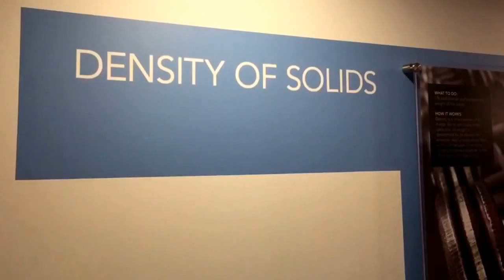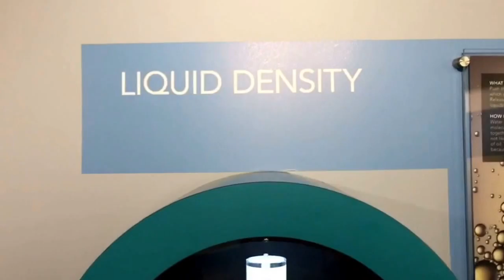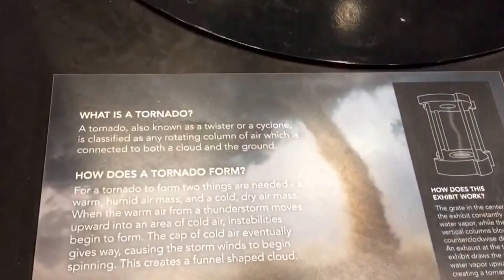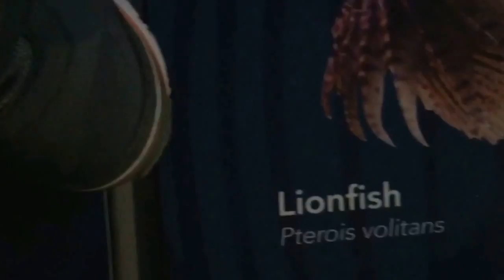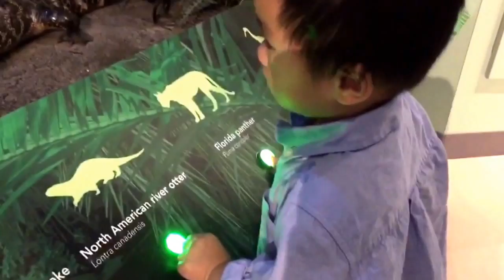SOUTH FLORIDA SCIENCE CENTER and AQUARIUM |lionfish | EXPERIMENT.Roller race | Part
South Florida Science Center an Aquarium..part 2.. Watch as Adon does a lot of the hands on exhibitions..See a how a tornado forms, watch static electricity, and balls racing down a track. The  best is standing in a wind booth with winds up to 78 mph, which are hurricane force winds, an it blows you hair straight up.
Hi every one watching "play with Adon " Chanel ,very big thanks to all our play with Adon for appreciating our video ! Please comment and shares Adon video! Cam on rat ca cac quy vi da xem Adon video ! Neu nhu có kien xin hay gop y ! Và Nho giup do Adon Chanel bang cach chia se cho moi Nguoi cung xem ! Video Nham cho Tre vui voi do Choi và kham Pha Ben Ngoai bang mat Tre !